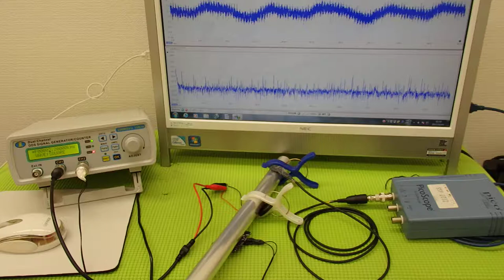‹超音波のダイナミック制御技術› ultrasonic-system